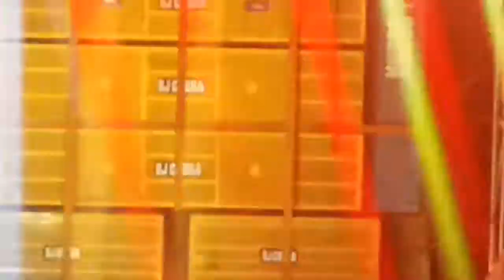2D Booking Simulia Dj Cobra Jaipur party setup new Dj Sarzen cabinet video💥💥💥💥